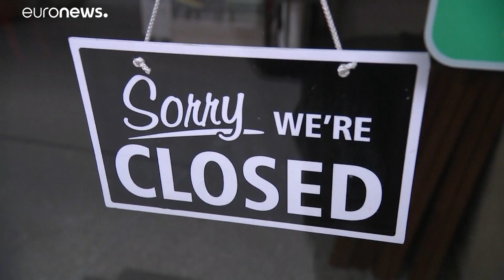COVID-19: Ελπίδα το εμβόλιο - Αυστηρά μέτρα στην Ευρώπη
Οι αρχές ζητούν από τους πολίτες να φορούν μάσκες και να τηρούν τα μέτρα προστασίας, αφού απαιτείται αρκετός χρόνος μέχρι να αποκτήσει ανοσία ο γενικός πληθυσμός